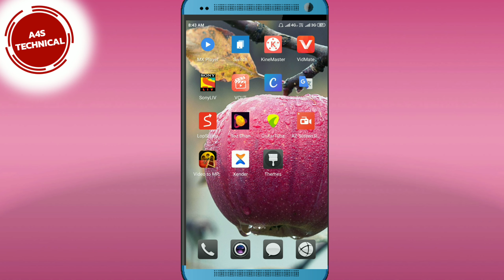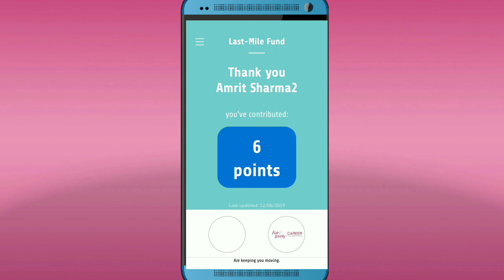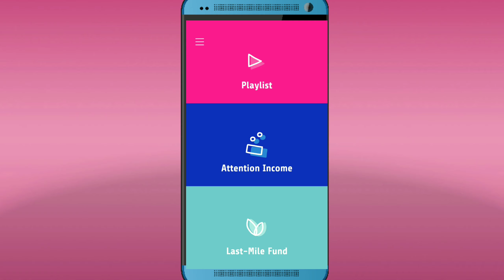Ads dekh kar paisa kaise kamaye 2021 | oodies app se paise kaise kamaye | Latest earning apps 2021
Ad Dekho App :-expire

 Use Refer Code: AMRD5E58

डाउनलोड करने के बाद रेफर कोड जरूर use kre  तभी आप को बोनस पैसा मिलेगा
Use Refer Code get bonus : AMRD5E58

🔵Qureka pro :- Play games, Win Money
Refferal Code:- C8C7BF21

Try This Earnings app
videos Share kro 1share :- 1₹

Other apps

2)Mall91 -

यहाँ से डाउनलोड करें और मेरे रेफरल कोड XXURSTC का उपयोग करें

Dosto agar aapka koi bhi technical se related questions ho to coment pe btaiye me use solve krne ki koshish krunga ya mein uspe video Bana Dunga taki aapko aasani ho